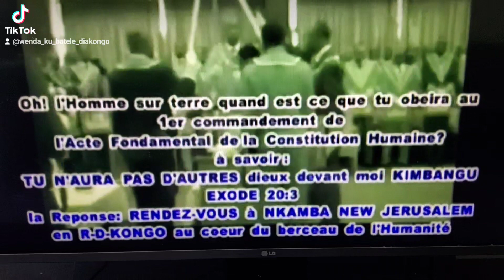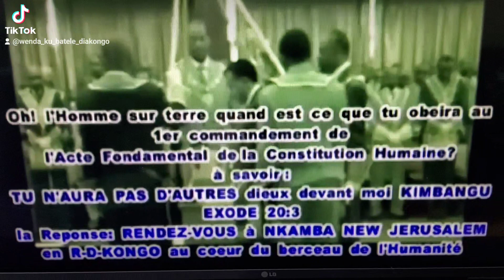PAPA KIMBANGU L’ESPRIT DE VÉRITÉ : LA CONSTITUTION HUMAINE EXODE 20:1-17, PAS D’AUTRES DIEU QUE SKK